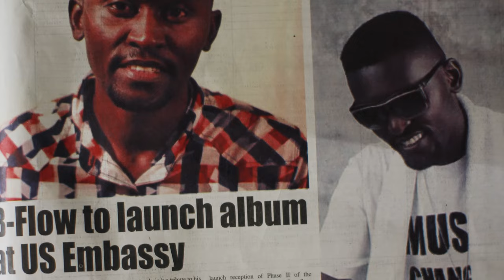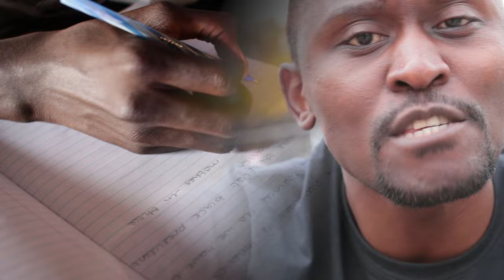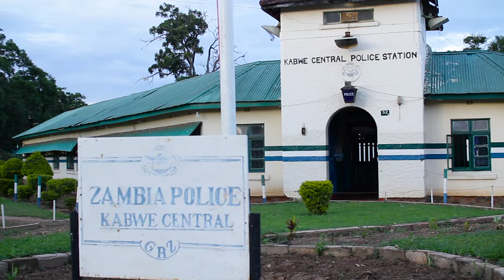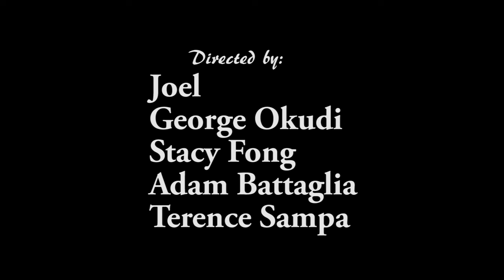B Flow - DEAR MAMA [Chilling with Obama] (Official Video)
Dreams do come true! B Flow's real life story will inspire you to love your mama and make her proud. Who would have ever imagined that a boy from such humble beginnings would emerge as Zambia's most accomplished artist? Well, the boy from the slams of Kabwe is now friends with Obama and is now dining with kings and queens around the world. Watch his story, a true story...